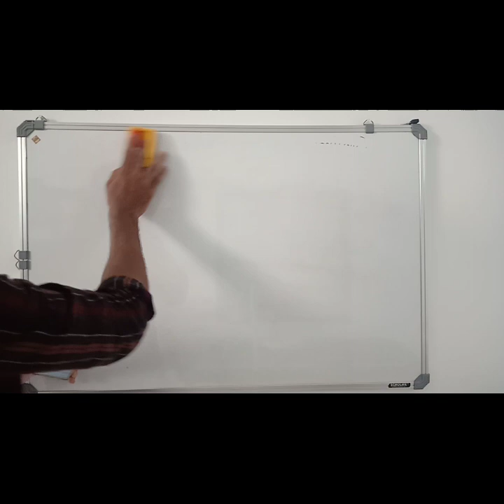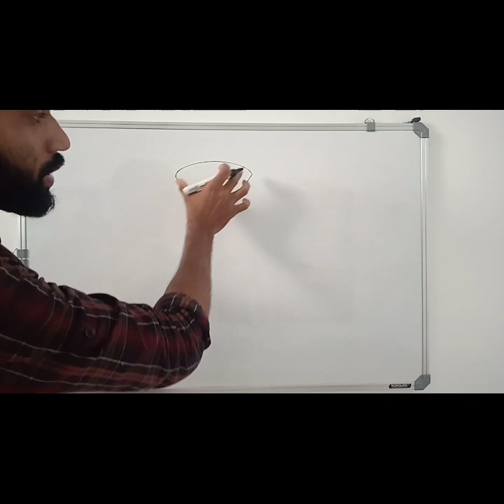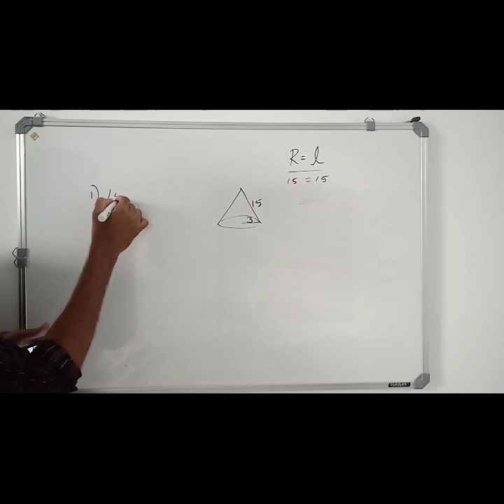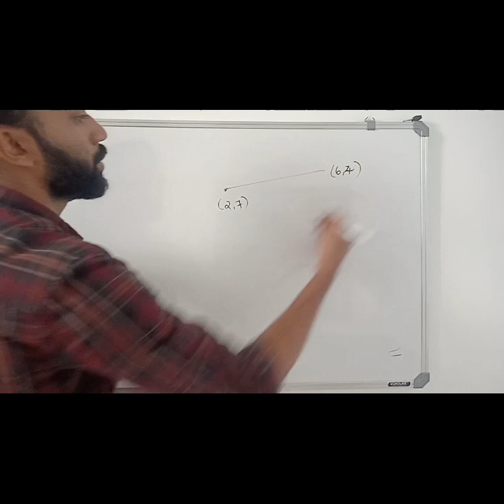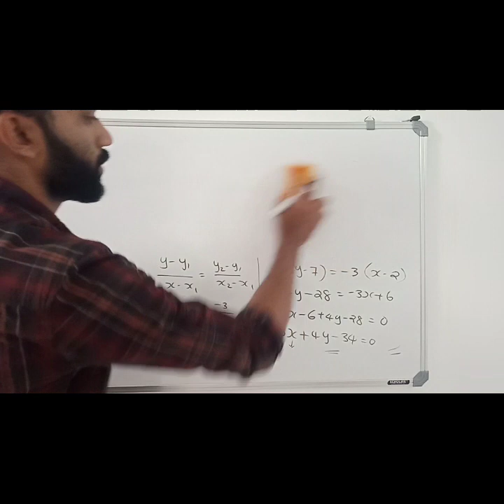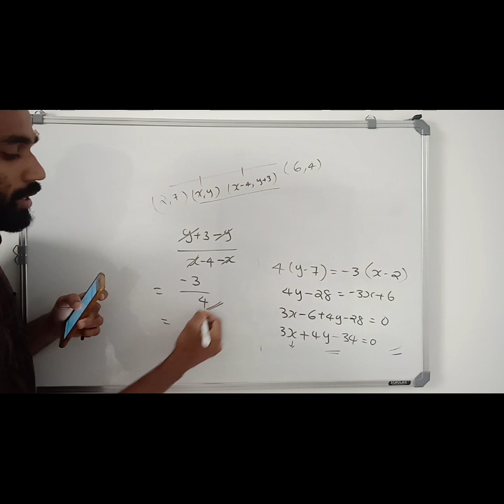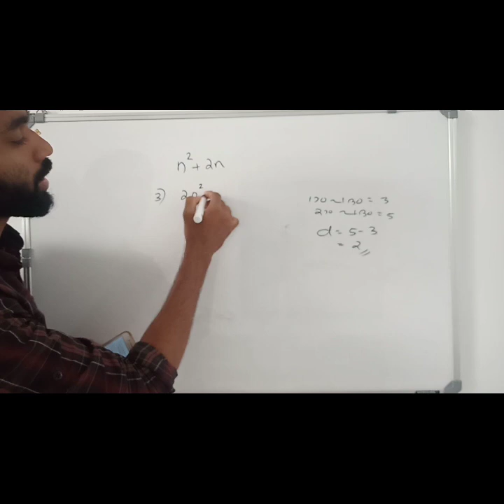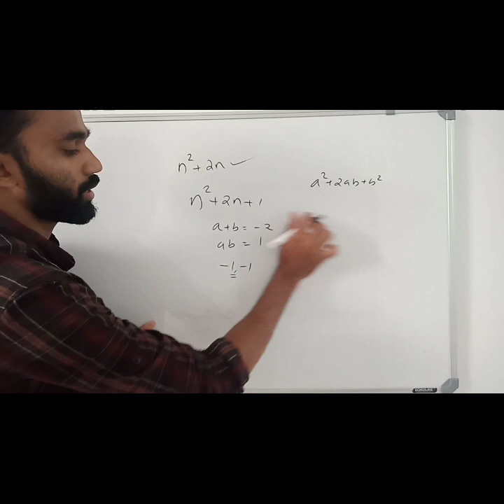MODEL QUESTIONS WITH EXPLANATION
MATHS മോഡൽ ചോദ്യങ്ങളും ഉത്തരങ്ങളും വിശദീകരണത്തോടെ...